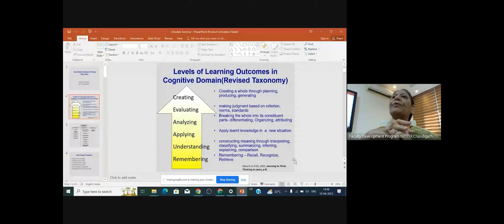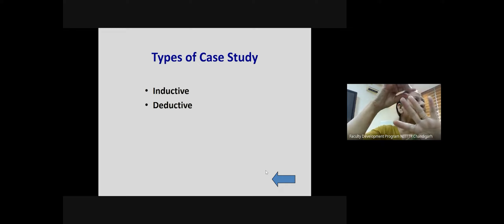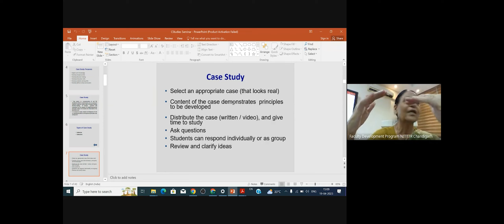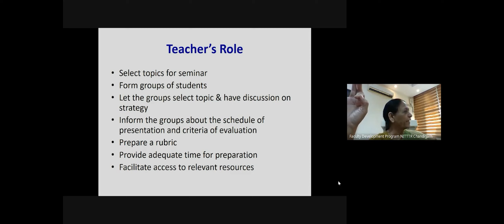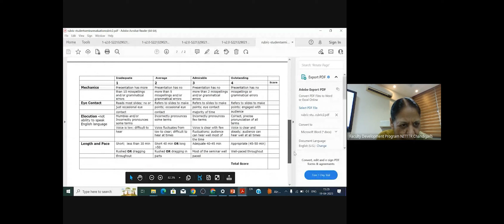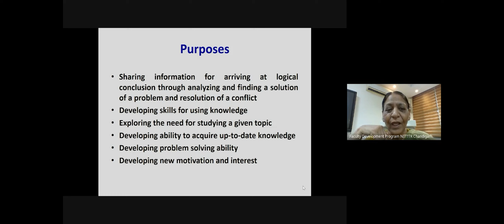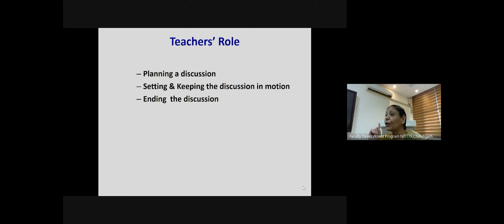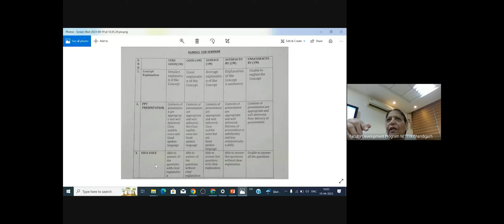Learner Centered Instruction Methods Case Study Seminar Group Discussion || Prof. (Dr.) P K Tulsi